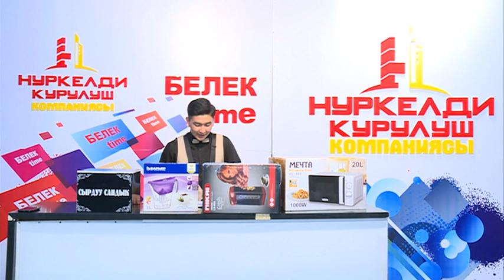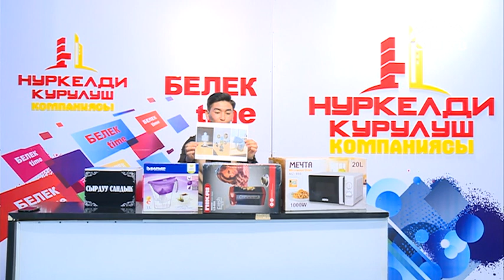ОшТВ | БЕЛЕК ТАЙМ ТҮЗ ЭФИРДЕ БЕЛЕКТЕРДИ УТУП АЛЫҢЫЗДАР